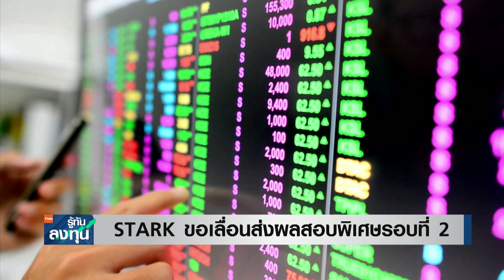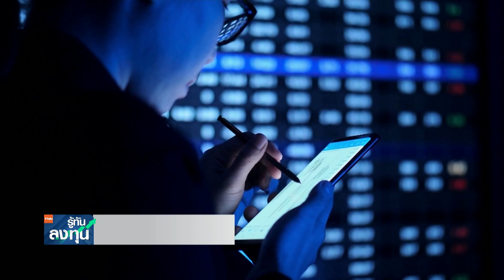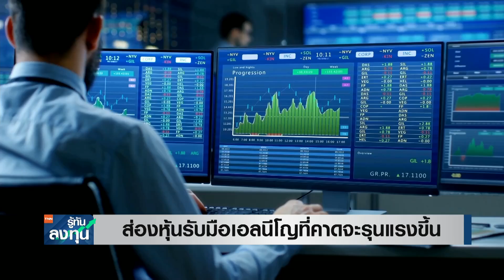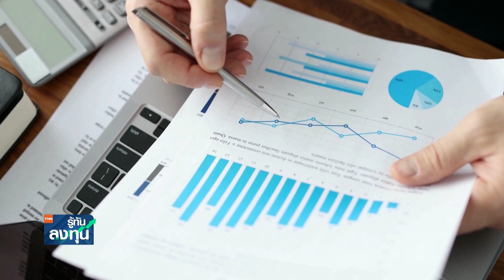คำมั่นสัญญา ! จีนรับปากกระตุ้นเศรษฐกิจ หลัง Q2 โตต่ำคาด I TNN รู้ทันลงทุน I 18-07-66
- จีนให้คำมั่นกระตุ้นกำลังซื้อหลังเศรษฐกิจแผ่ว
- STARK ขอเลื่อนส่งผลสอบพิเศษรอบที่ 2
- ส่องหุ้นรับมือเอลนีโญที่คาดจะรุนแรงขึ้น